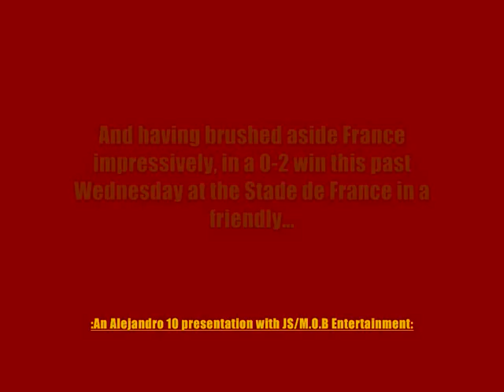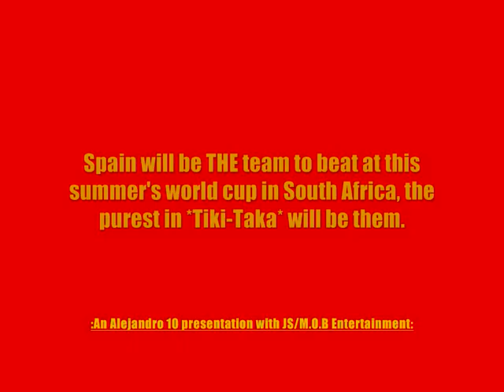☆☆ France 0-2 SPAIN *Friendly at the Stade de France* ☆☆ 030310(HQ HIGHLIGHTS) Fan-Made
Spain outclass France in Paris:

David Villa and Sergio Ramos scored a goal apiece as Spain downed France 2-0 in the Stade de France

Villa struck in the 21st minute from close range and Ramos added the second with a fine individual effort on the stroke of half time

The victory sees the European champions cement their FIFA number one ranking as they continue to show why they will be the team to beat in the World Cup finals in South Africa.

With France ranked just six places below them, the stage seemed set for an intriguing encounter, but goalmouth action turned out to be at a premium in a largely lacklustre first half.

It took 18 minutes before either side registered a chance worthy of note when Spain's Sergio Busquets headed narrowly wide from Xabi Alonso's free kick, and Vincente del Bosque's side were ahead three minutes later.

Thierry Henry lost the ball deep in Spanish territory, Andres Iniesta stormed into the French half and when his incisive pass somehow found its way through to Villa, the Valencia striker slotted the ball past Hugo Lloris.

In contrast, Iker Casillas was a spectator for most of the half as Les Bleus struggled to impose themselves on the match and a second goal was no more than Spain deserved.

With seconds remaining in the first period, Ramos was given the ball in acres of space on the French left and after cutting inside Julien Escude, he fired the ball past Lloris to double the advantage at the break.

France suggested a better half might be on the cards when Nicolas Anelka tested Casillas shortly after the restart, before Henry was crowded out after some clever ball-juggling in the box.

Fernando Torres replaced Villa for the second period and the Liverpool man forced Lloris into a diving save with a snapshot, but French sub Djibril Cisse then almost made an instant impact of his own when he lashed a shot wide of Casillas' post, and the Spanish keeper was called into action seconds later when Yoann Gourcuff fired from the edge of the box.

But it was another French substitute who came closest to reducing the deficit in the 79th minute.

Cisse was again involved and when his pinpoint cross found Florent Malouda, the Chelsea man's header came back off the post with Casillas beaten.

Michael Ciani then found himself in unfamiliar territory in front of goal with five minutes remaining only for his control to let him down, and the final word went to Spain when Jesus Navas's shot one minute into stoppage time beat Lloris, but drifted agonisingly wide of the far post.